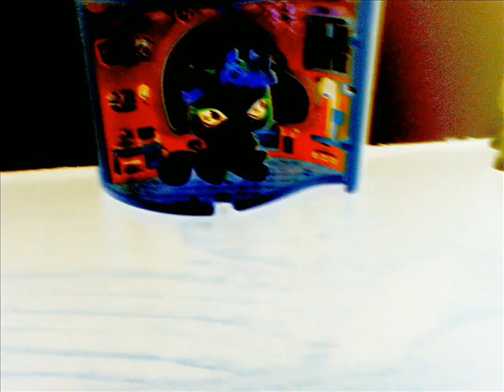random pics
ok so it does not have any music or anything but we hope you like it. so. yeah. :)